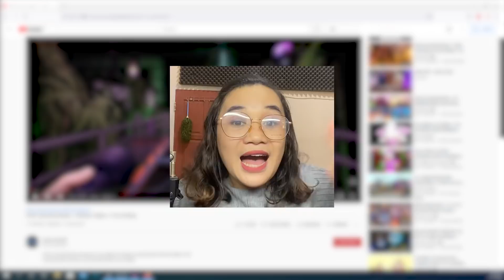MENEGANGKAN! BEGINI SENSASI DIKEJAR ANGGOTA FNAF DI GAME ASLINYA !!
VIDEO SEBELUMNYA:
AKU MASUK KEDALAM TOILET PALING JOROK DI ROBLOX! BANYAK POP BERHAMBURAN